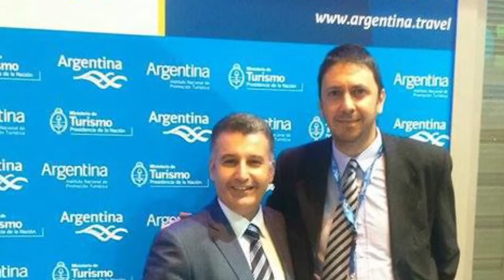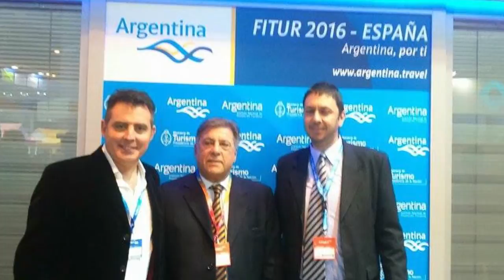PABLO SGUBINI NOVEDADES DE TURISMO